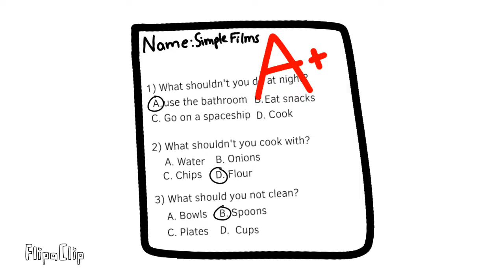When you didn't study for a test but still got a good grade